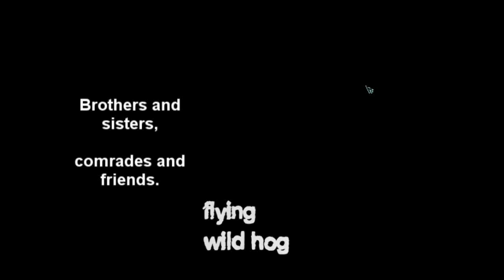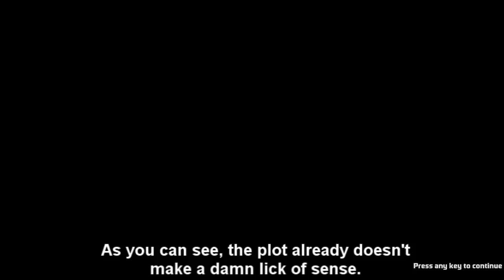Let's Play Hard Reset (Insane) - Mission 1 pt. 1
Because Hard Reset is a classy game this LP will feature classy subtitles instead of my stupid voice. Enjoy.